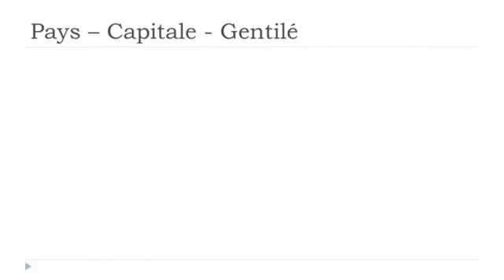フランス語レッスン Les pays # Luxembourg